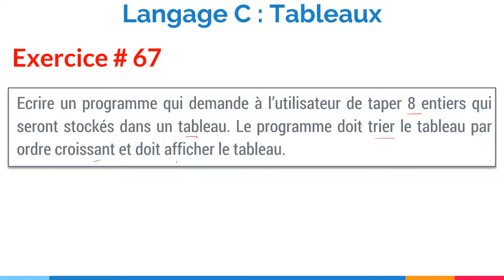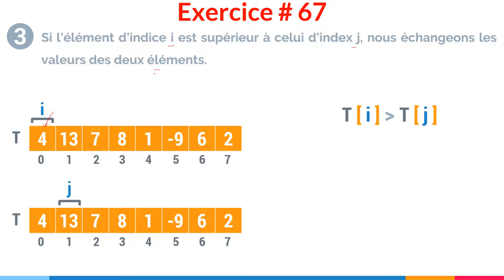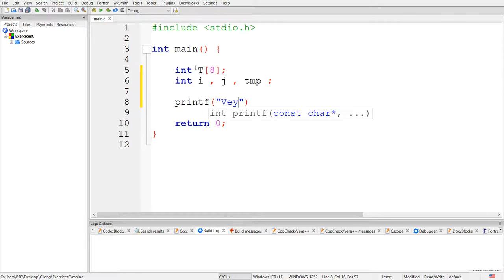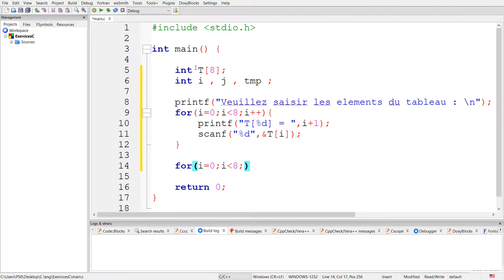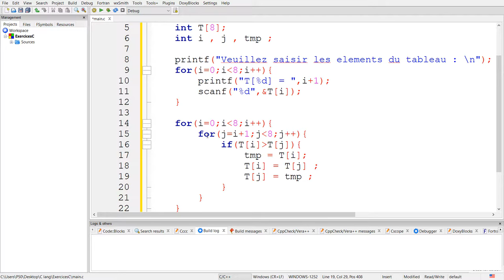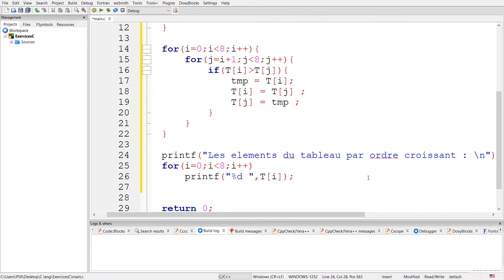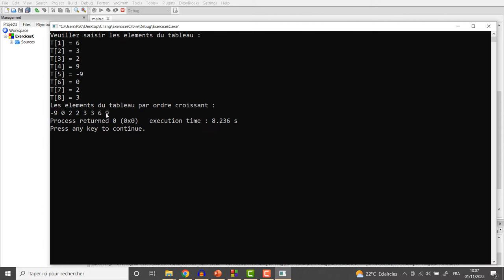Exercice corrigé 67 : Programme qui trie les éléments d'un tableau par ordre croissant | Langage C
Dans cette vidéo, nous allons écrire un programme qui demande à l’utilisateur de taper 8 entiers qui seront stockés dans un tableau. Le programme doit trier le tableau par ordre croissant et doit afficher le tableau.